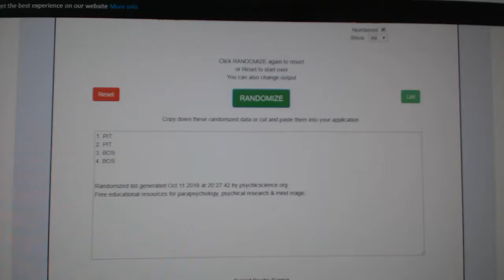Multi Randoms - C&C GB #8984